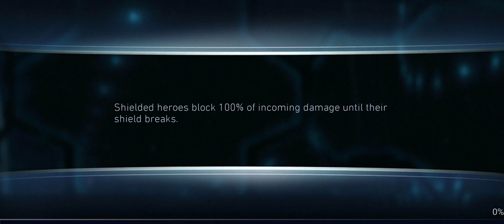Joker Oneshots GG without JLF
•If you're still reading this, here's a bit of a positive note.

"Never ever let someone darken your day, be positive and try to spread positivity around you."